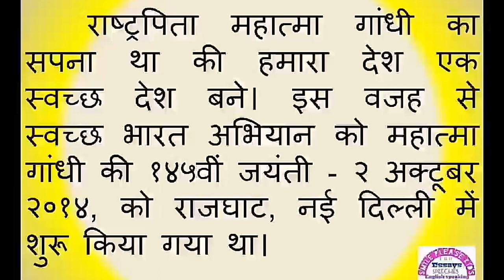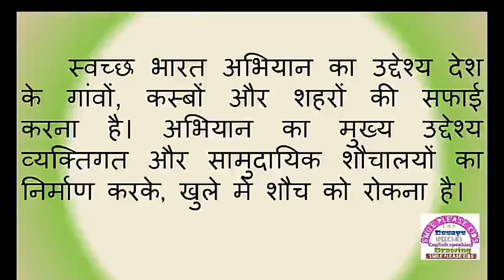Swachh Bharat Abhiyan Hindi Nibandh for Higher Secondary students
Swachh Bharat Abhiyan nibandh